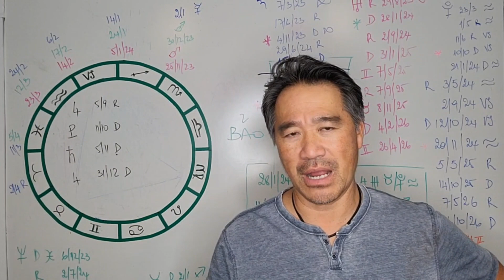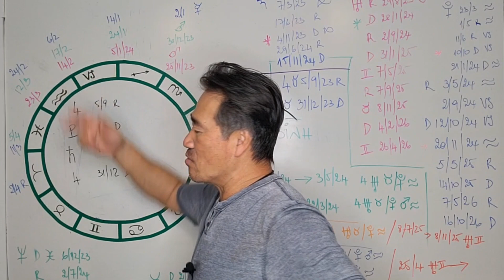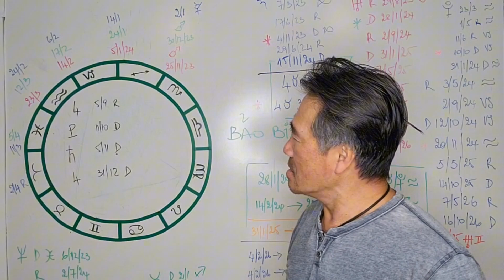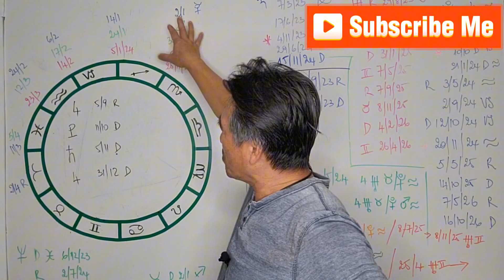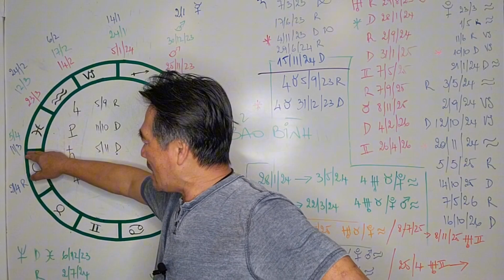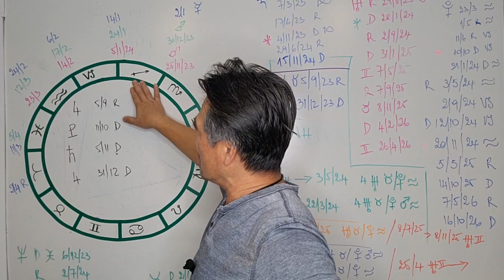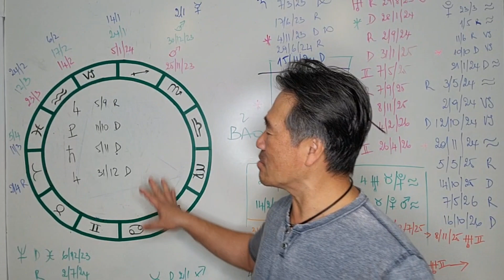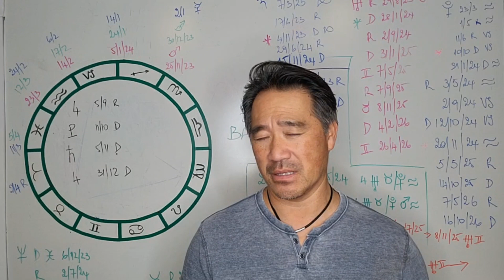Dự Đoán Cho Cung BẢO BÌNH Trong Tháng 1, 2, 3 Năm 2024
chuyenhoatamthuc ;tamlinh ; tuvinam2024; aristotlephan ;
Kênh YouTube Aristotle Phan:
♥ Aristotle Phan Mang Thông Điệp Cho Cuộc Sống Theo Người Trên Tử Vi Tây Phương. Với Mong Muốn Giúp Các Bạn Hiểu Hơn Về Mình Và Có Những Sự Kiện Chọn Phù Hợp Trong Từng Điểm Cần Thiết Trong Cuộc Sống Của Các Bạn.
Chúc Các Bạn Luôn Đạt Hái Được May Mắn Thành Công Trong Cuộc Sống Và Cánh Đồng Rộng Được Nhiều Nhận Thức Trong Trình Hóa Tâm Linh.
♥️Thực Tập Các Bài Thiền Chuyển Hóa: 1. Cân Bằng Năng Lượng Từng Luân Xa Và Danh Thức Tiềm Năng Bên Trong Bạn.
3.Thiền Vui, Kết Nối Cao Hơn - Bản Thân, Nâng Năng Lượng Ngay Trong Lúc Này // youtu.be/vT5iq8Przz4